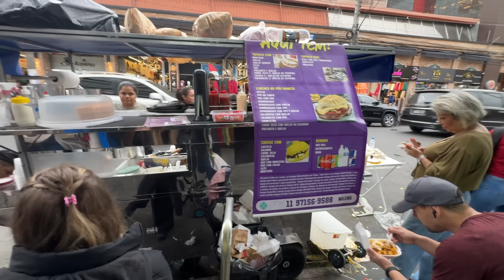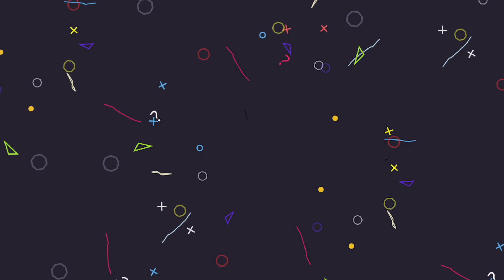Fizemos compras no Brás em São Paulo! Comemos comidas de rua! Vimos um assalto?